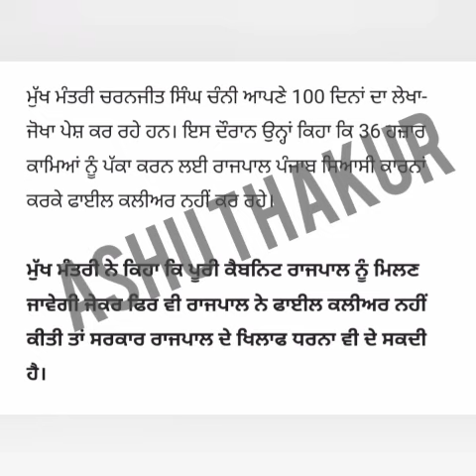6th pay commission Latest Update ,breaking News, Punjab 6th pay commission News,punjab latest update